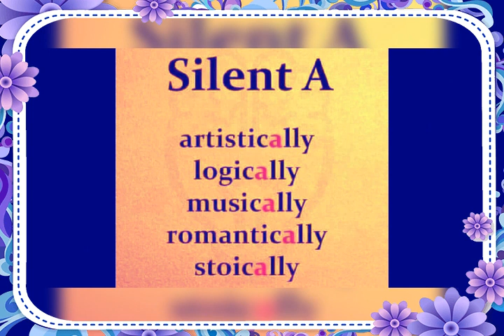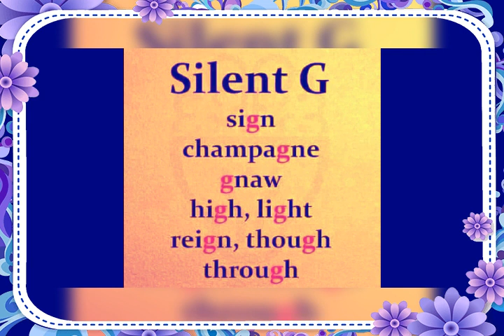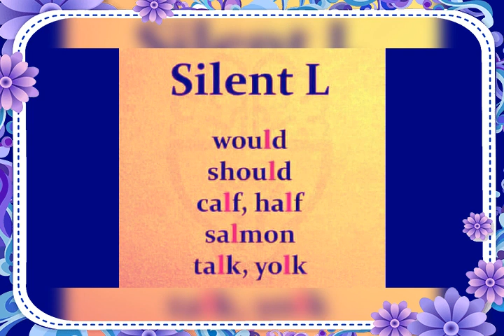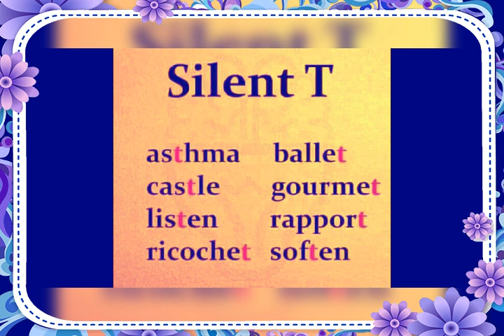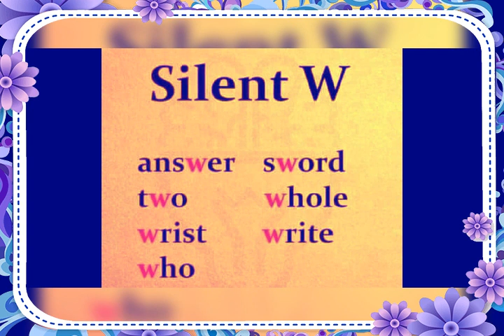SILENT LETTERS IN ENGLISH (MRS TASNEEM)